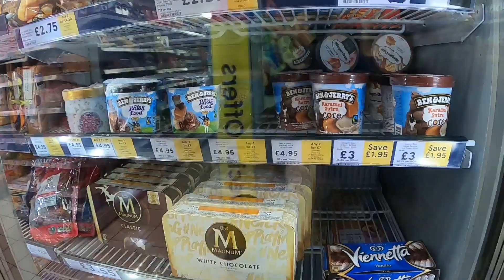Walking around with my friend with MUSIC byJoseph H. in Gatwick England near London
Thanks to Joseph H. for coming to me on this trip to the UK as well as the music he put on my videos here is a link to his Youtube channel: